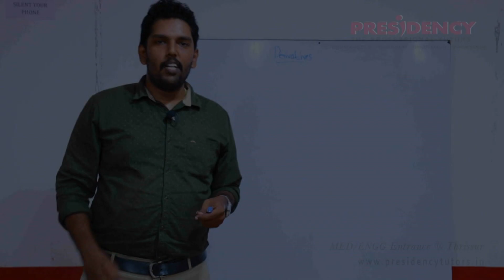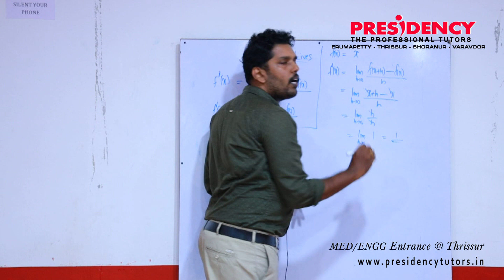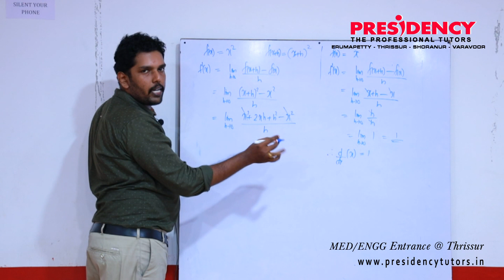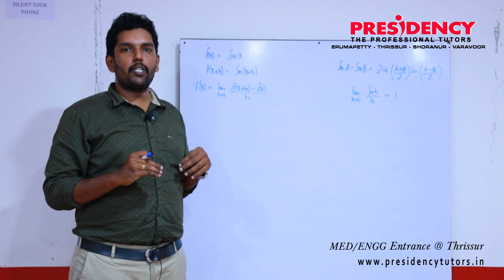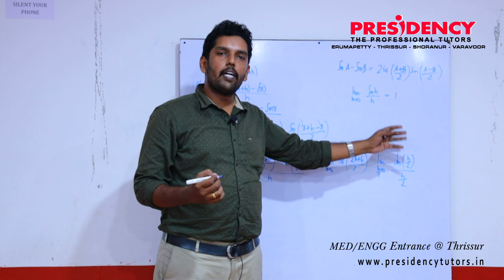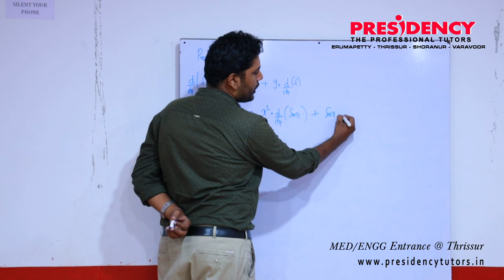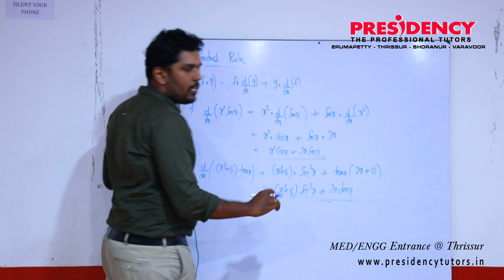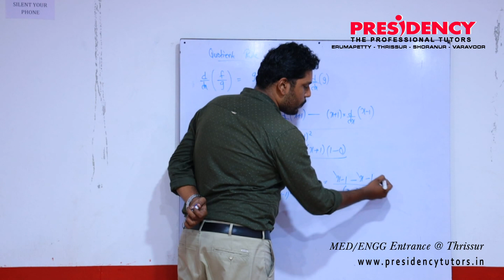HSE +1 MATHEMATICS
#+1# Derivatives # Akhil Sir